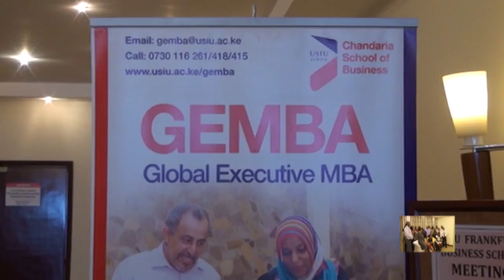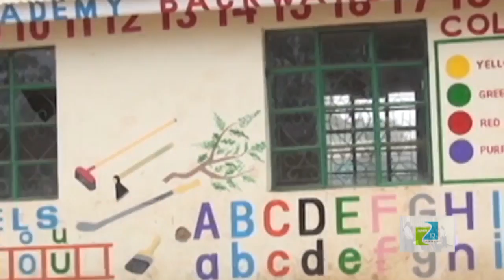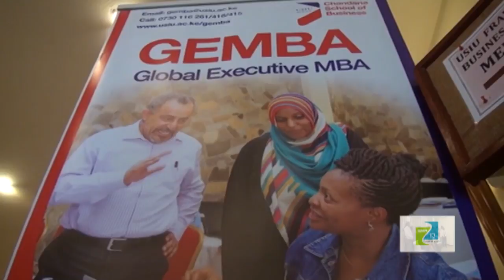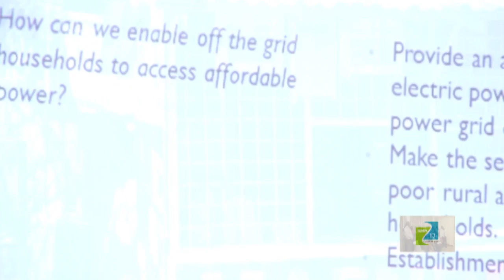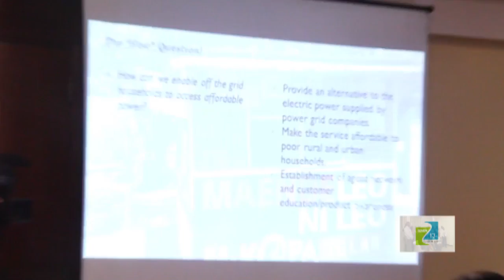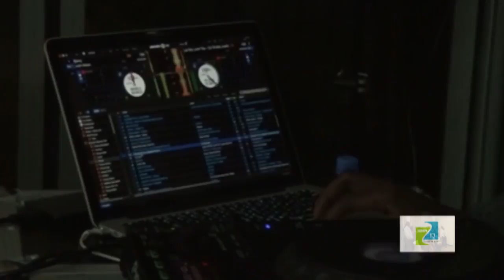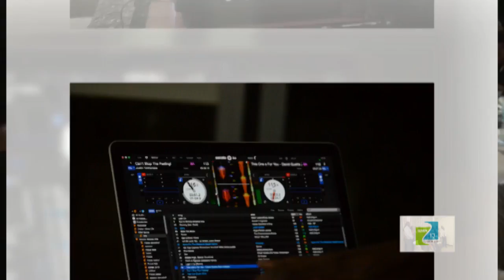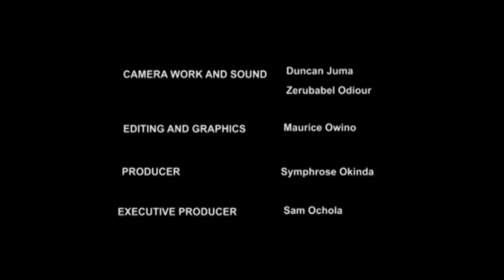GEMBA FINAL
Final Class